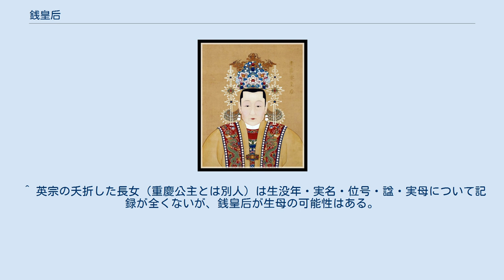銭皇后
銭皇后（せんこうごう、1426年8月2日 - 1468年7月15日）は、明の第6代・第8代皇帝である英宗の皇后である。
 淮安府海州の人。
正二品都督同知の銭貴の娘として生まれた。
母は陳氏。
 正統7年（1442年）5月、太皇太后張氏に選抜されて英宗の皇后となる。
英宗を一途に愛した。
土木の変では英宗が捕虜になった上、兄弟2人（銭欽・銭鐘）が戦死した。
仁寿宮（先帝の妃嬪の居所）にうつされた銭皇后は、ショックから濡れた地面に寝て泣き崩れ、日々と天へ向き涙ながらに訴求し、身体に障害を患い、右眼を失明し、また足が不自由となったともいう。
奪門の変で英宗が重祚すると、再び皇后として立てられた。
 英宗の間に生きている子供はなかった。
このため周貴妃（孝粛皇后）に太子の朱見深（成化帝）が生まれると、銭皇后は皇后の地位をめぐって周氏と争った。
英宗は崩御する直前、銭皇后を廃位しないよう遺命した。
銭皇后は英宗の崩御から4年後の成化4年（1468年）に死去した。
死後、英宗の遺命による合葬は、皇太后となった周氏の反対で実現されずに終わった。
孝荘献穆弘恵顕仁恭天欽聖睿皇后の諡号を贈られた。
 ^ 銭貴の正妻ではなく、関係は不明。
封誥が成化8年までなかった。
銭貴の正妻の包氏（正四品燕山衛指揮僉事の包諒の娘）が、婚礼の際に実母のふりをした。
 ^ 銭貴はすでに没しており、この2人以外に兄弟はいなかったため、銭氏の実家は一度断絶した。
しかし翌年、銭鐘の遺腹の子が生まれた。
 ^ 英宗の夭折した長女（重慶公主とは別人）は生没年・実名・位号・諡・実母について記録が全くないが、銭皇后が生母の可能性はある。